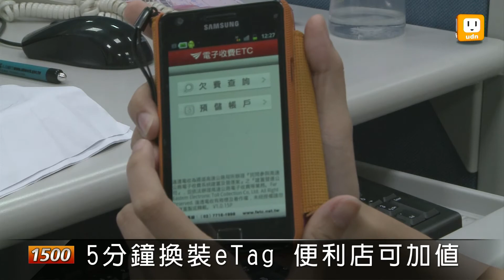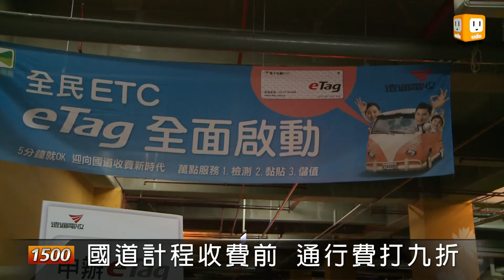【2012.07.31】今起441個據點 免費換裝eTag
你換裝eTag了嗎？到目前為止，全台還有120萬的使用戶在使用原本的OBU機。從今天開始，帶著身分證以及駕照，就有441個地方免費安裝eTag，最快五分鐘搞定。